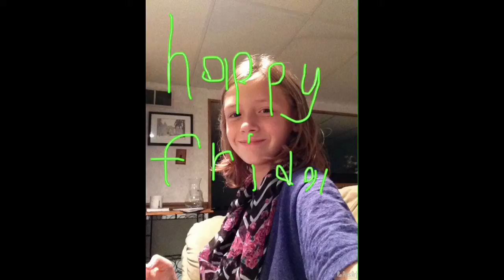T.G.I.F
Little edit from pics art! Happy Friday! ❤️❤️❤️✨